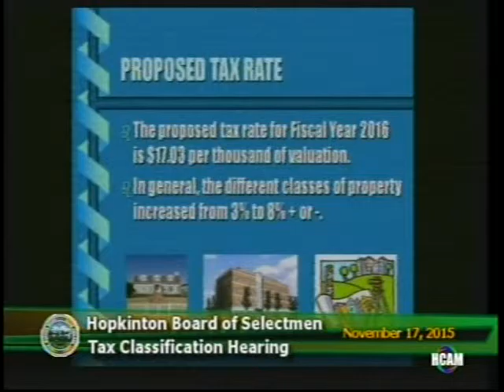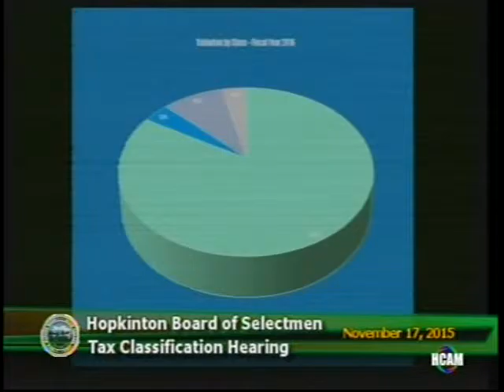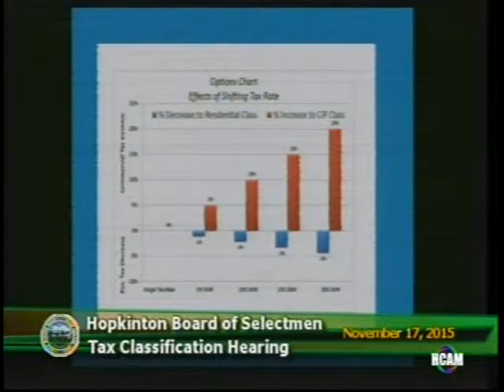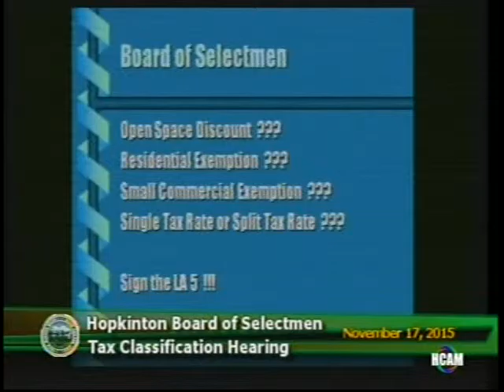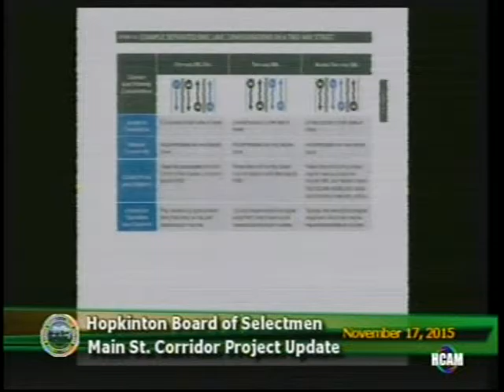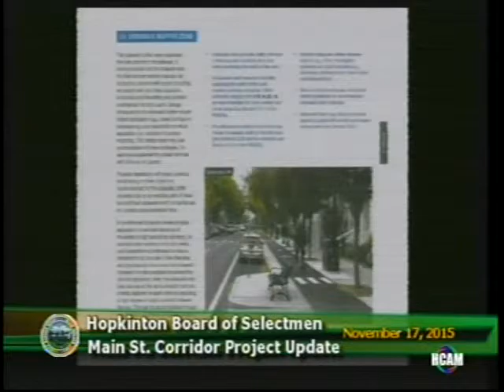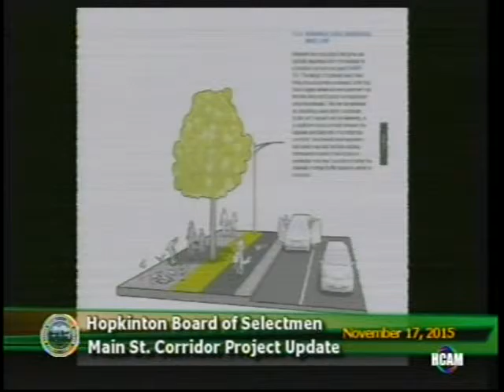Board of Selectmen 11/17/2015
Click times below to jump ahead to Agenda item:
Public Forum - 3:33
Consent Agenda (Action) - 3:47
300th Anniversary Celebration (Action/Discussion - 10:55
Staff Appointment (Action) - 36:00
Town Charter Review Commission Update (Discussion) - 42:27
Fire Chief Hiring Process Update (Action/Discussion) - 51:20
Posted Public Hearing: Tax Classification Hearing (Action) - 1:16:20
Boston Marathon Invitational Entry Program (Action) - 1:05:15
Main Street Corridor Project Update (Discussion) - 1:33:00
Board Appointments to Irvine/Todaro Properties (Action) - 2:05:10
Liaison Reports - 1:12:20
Town Manager's Report - 1:14:00
Future Board Agenda Items - 2:17:47